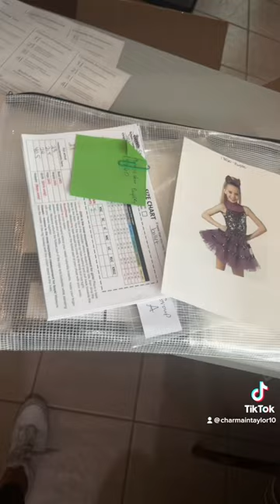Hand painted mask made by Persian artist Fariba Joon ✨ Traditional Persian Whirl dance/Ariana Grande